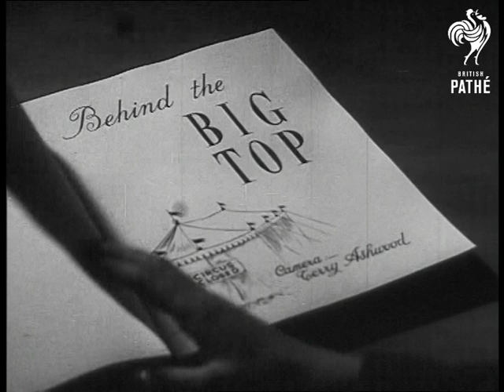Behind The Big Top (1945)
Item title reads - Behind the Big Top.

A look at Sangers circus out of season. Location of events unknown.

Various shots as circus performers paint the caravans and trucks.  M/S of big top. M/S of the horses in a field. A lady gets on one and puts it through its normal routine.  Another horse runs around in a circle and bows at the end, C/U as it is given some edible treats.  M/S of another horse walking on its back legs, M/S as it runs off.  M/S of two small ponies balancing on a seesaw, one falls off before they manage it. A dog jumps over the seesaw as the ponies turn it around.  M/S as it jumps over the ponies. M/S as another dog skips over a rope. M/S as it balances on a man then stands on his head.
 FILM ID:1209.03